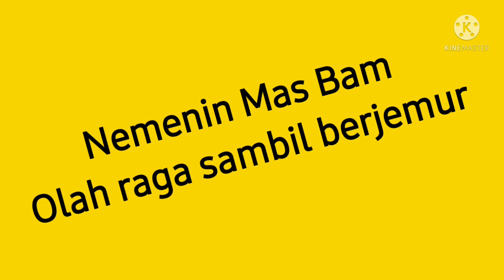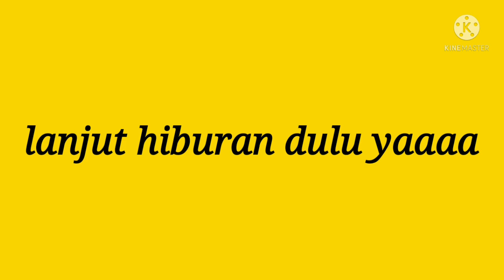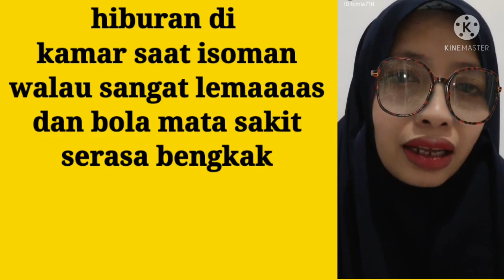Nemani suami olah raga sambil berjemur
edisi isoman
jaga kesehatan ya teman teman berbanyak makan makanan yang sehat  serta buah buahan vitamin c dan e
semangat sehat